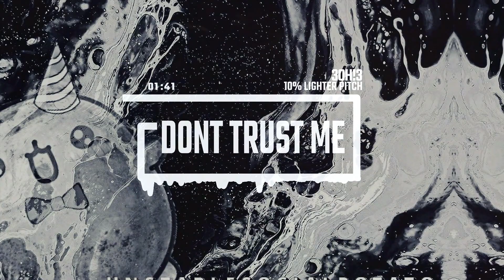3OH!3 - Don't Trust Me [HQ] (10% Lighter Pitch) [WANT] (Bass Boosted)